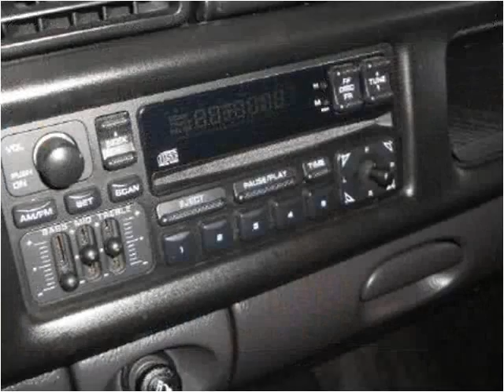2002 Dodge Ram 2500 Used Cars De Witt IA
This 2002 Dodge Ram 2500 is available from Thiel Motor Sales.